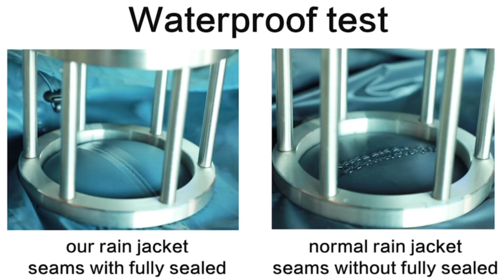AMAZON WOMENS FASHION,BATHROBE,HIPSTER PANTIES,LINGERIE,SHIRT,JEANS,RAINCOAT,SWEATPANTS,SLEEPWEAR.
Artfasion Womens Fleece Robe Plush Long Zip Front Bathrobe with Pockets Warm Soft Zippered Bathrobes for Women
Calvin Klein Women's Invisibles Seamless Hipster Panties, Multipack
Avidlove Women One Piece Lingerie Sexy Lace Bodysuit Deep V Teddy Babydoll Nightgown XS-XXXL
ABYOVRT Women Star Shirt Y2k Tops Vintage Aesthetic Patchwork Long Sleeve Tee Shirts 90s Grunge Clothes
Sidefeel Womens Smocked 3 4 Sleeve Button Down Denim Jeans Dresses
Outdoor Ventures Packable Rain Jacket Women Lightweight Waterproof Raincoat with Hood Cycling Bike Jacket Windbreaker
WDIRARA Women's Figure Graphic Print Sweatshirt Round Neck Long Sleeve Contrast Color Graffiti Pullovers
Promover Wide Leg Pants for Women Yoga Pants with Pockets Loose Lounge Sweatpants Petite/Regular/Tall
SUFCOMOU Cape Coat Women Hooded Poncho Cloak Vintage Plus Size Outwear Winter
Ekouaer Women's Pajamas Sets Short Sleeve Lounge Sets Sleepwear Casual Two Piece Pjs With Pockets